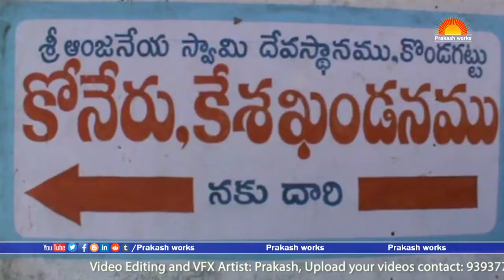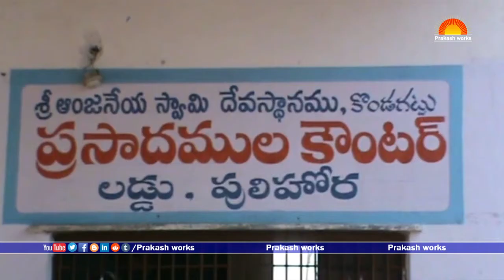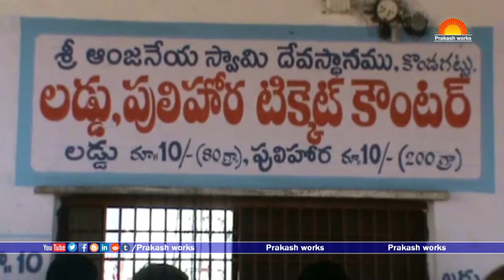Kondagattu Anjaneya Swamy Temple - Karimnagar | Telangana | Bhakti Videos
Watch Kondagattu Anjaneya Swamy Temple - Karimnagar | Telangana | Bhakti Videos,